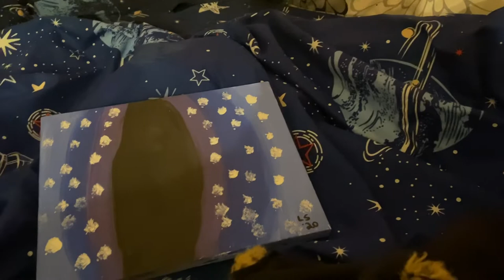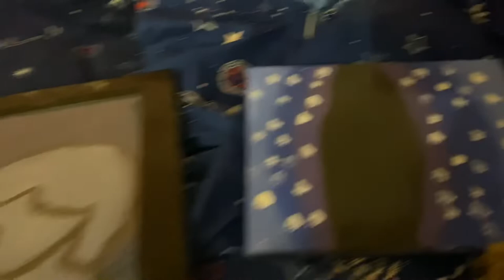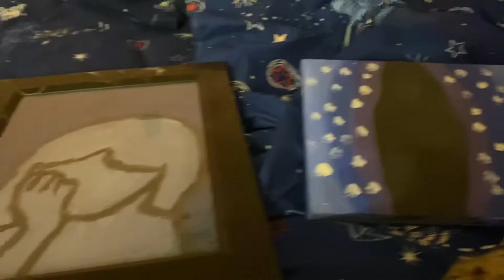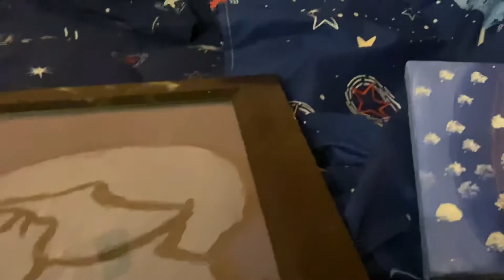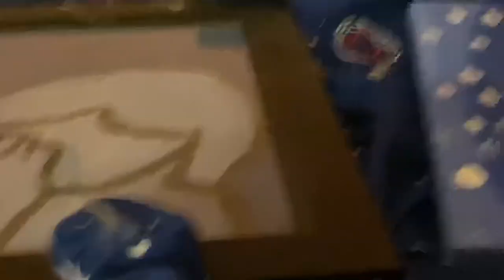The Oval Portrait by: Edgar Allan Poe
Originally published in April 1842 in Graham’s Magazine.

Paintings by ShadowQueen Skye:

Blue Girl (hitherto featured in Pickman’s Model)

Black Hole

 Oil Spill